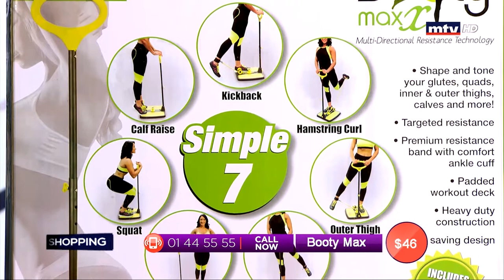Best Seller - 26/09/2019 - Part 3